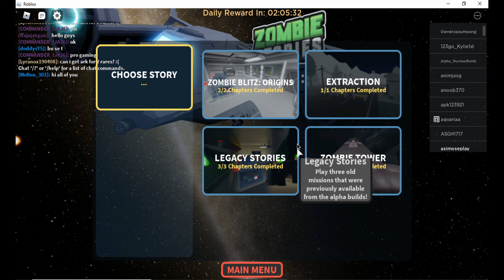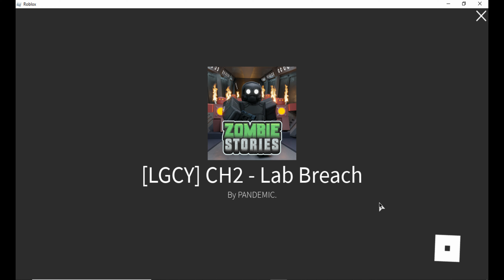Roblox | Zombie Story Beta Gameplay | CH2 Lab Breach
This is my first Roblox video